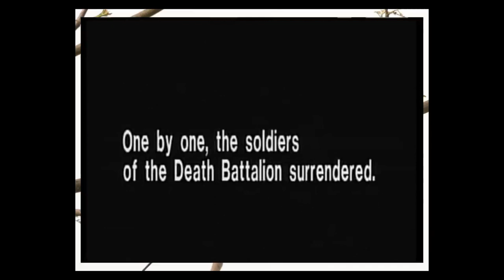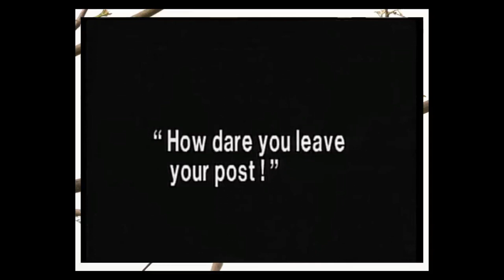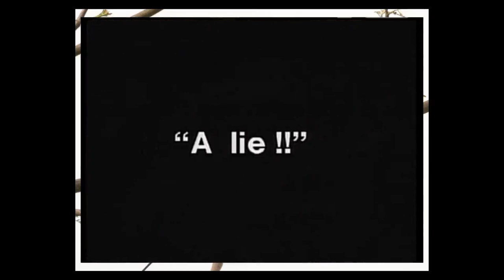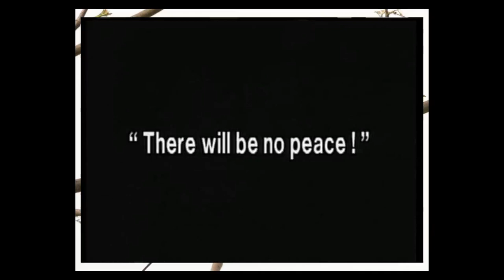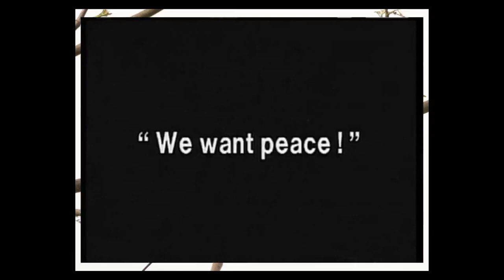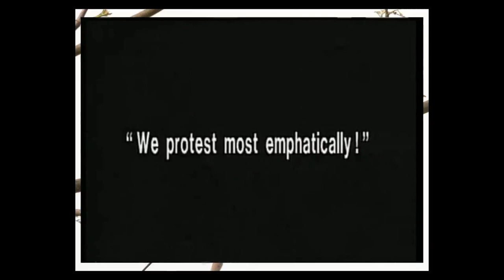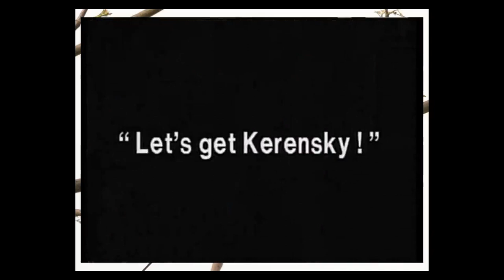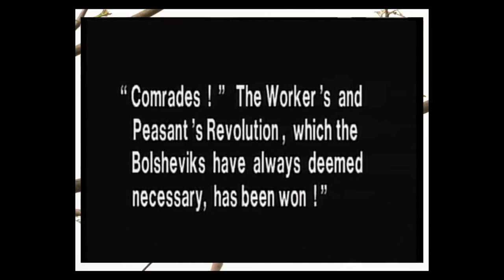Russian Revolution: Second All-Russian Congress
The Second All-Russian Congress took place the day of the October Revolutoin and is what actually established the Soviet Government, this video is an overview of the two days that it was in session and a bit of the lead up to it.